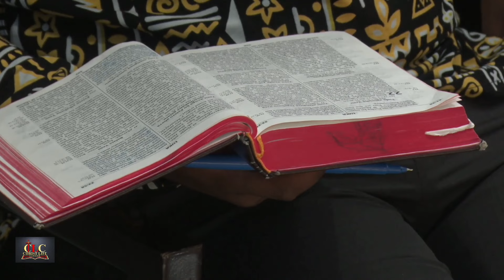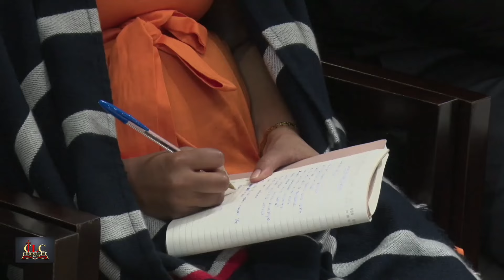N'IBI VYARIMWO? IYO BITUNANIYE TURASENGA || Tatien Bigirimana